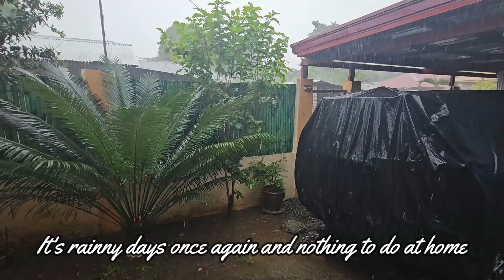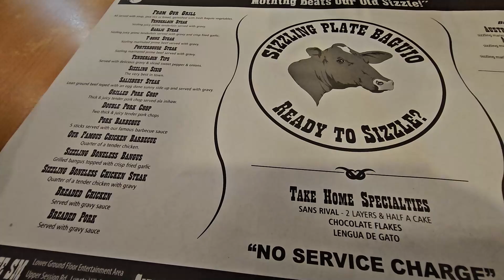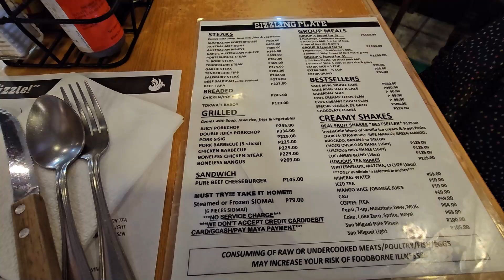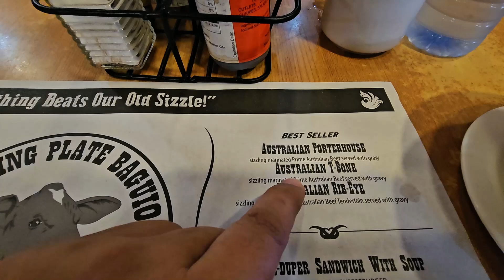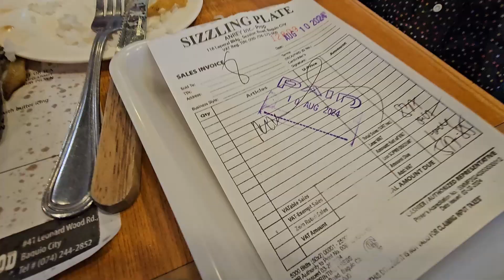BAGUIO VLOG | Tag ulan masarap kumain at mag food trip | Murang Steak sa Session road